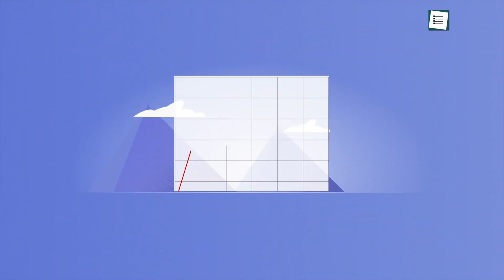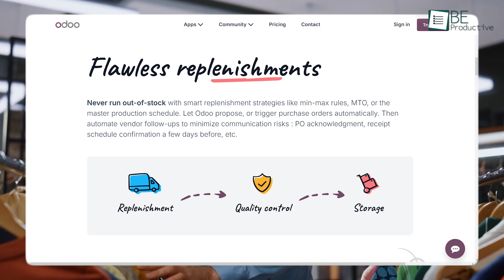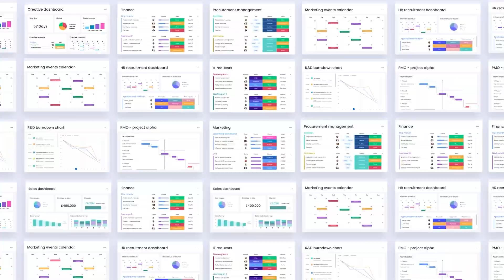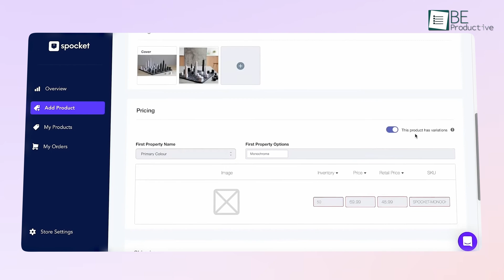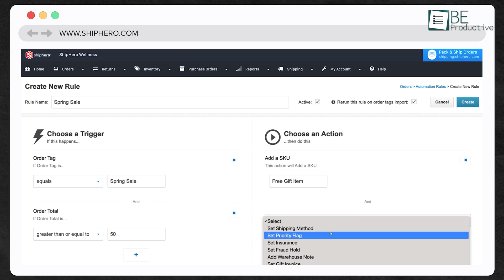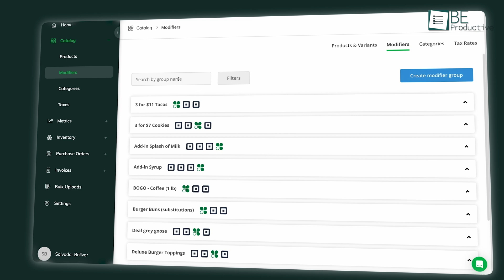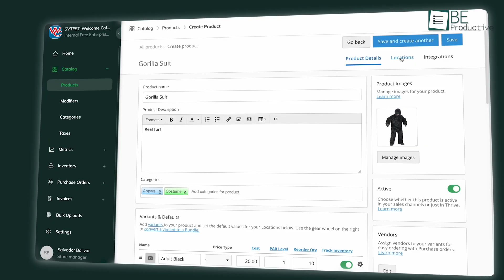7 Free Inventory Management Software of 2025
Find out the top 7 free inventory management software solutions in 2025 that can simplify your business operations and save you time. From tracking stock in real-time to managing orders effortlessly, these tools are perfect for small businesses looking to stay organized. Watch now to find the best fit for your needs and take control of your inventory today!
Intro and Animation Credit:
10Studio: